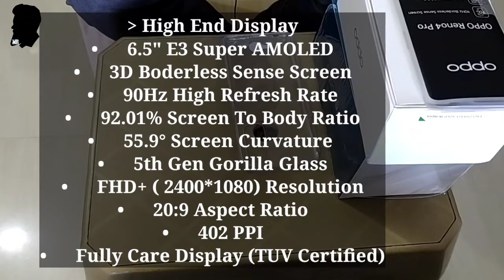Oppo Reno4 Pro | Unboxing | And | Specification Review | By Mr.Technology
☯ 𝚙𝚘𝚒𝚗𝚝𝚜,
𝟔𝟓𝐰 𝐬𝐮𝐩𝐞𝐫 𝐯𝐨𝐨𝐜 𝟐.𝟎,
 𝟑𝐝 𝐛𝐨𝐫𝐝𝐞𝐫𝐥𝐞𝐬𝐬 𝐬𝐞𝐧𝐬𝐞 𝐬𝐜𝐫𝐞𝐞𝐧,
 𝟗𝟎𝐡𝐳 𝐡𝐢𝐠𝐡 𝐫𝐞𝐟𝐫𝐞𝐬𝐡𝐞𝐫 𝐫𝐚𝐭𝐞,
 𝟕𝟐𝟎𝐠 𝐪𝐮𝐚𝐥𝐜𝐨𝐦𝐦 𝐬𝐧𝐚𝐩𝐝𝐫𝐚𝐠𝐨𝐦,
𝟕.𝟕𝐦𝐦, 𝟏𝟔𝟏𝐠, 𝐮𝐥𝐭𝐫𝐚 𝐭𝐡𝐢𝐧, 𝐮𝐥𝐭𝐫𝐚 𝐥𝐢𝐠𝐡𝐭,

High End Display,
    6.5" E3 Super AMOLED,
    3D Boderless Sense Screen,
   90Hz High Refresh Rate,
    92.01% Screen To Body Ratio,
  55.9° Screen Curvature ,
   5th Gen Gorilla Glass,
   FHD+ ( 2400*1080) Resolution,
  20:9 Aspect Ratio,
    402 PPI,
   Fully Care Display (TUV Certified),
Thin Feel,
   7.7 mm Ultra Thin,
  161g Ultra Light Weight,
 Trendy Colors,
 Starry Night,
Silky White,

World's Fastest Charging Tech,
  65W SuperVOOC 2.0,
  10V, 6.5A,
   Full Charge in just 36 mins,
   Bi-Cell Technology,
   5 Layers of Protection,
   TUV Rheinland Certified,
  4000 mAh Battery,
  8nm Process Technology,
  5th Gen AI Engine,
 3 Dimensional Cooling,
  Innovative Graphite Tube,
  Graphite Sheet,
  Copper Foil,
 8GB RAM, 128GB ROM,

Quad Camera,
True 48MP main Lens,
    108 MP Ultra HD,
     IMX 586,
   6P Lens,
   F1.7 Aperture
8MP Ultra Wide Lens,
    119° Ultra Wide Angle,
   5P Lens,
  F2.2 Aperture,
 2MP Macro Lens,
  4cm Macro,
    3P Lens,
      F2.4 Aperture,
  2MP Filter Lens,
    3P Lena,
  F2.4 Aperture,
Ultimate Selfie Camera,
   32MP Punch Hole Selfie Camera,
   IMX 616,
  5P Lens,
    F2.4 Aperture,
Attractive Photography Function,
  AI Colour Portrait,
  AI RGB Video,
  960 fps AI Slow Motion,
   Night Flair Portrait,
Inherited Function,
Ultra Clear 108MP,
   Ultra Dark Mode,
   Ultra Night Selfie,
   Ultra Wide Angle,
 Video Bokeh,
 AI Video Beautification,
  Ultra Steady Video 3.0,

 ColorOS 𝟽.𝟸,
 Super Power Saving Mode,
  Optimized Screen Recording,
 Soloop Video Editor,

PRICE-Rs.34990

LOVE . SHARE
To StayInspired